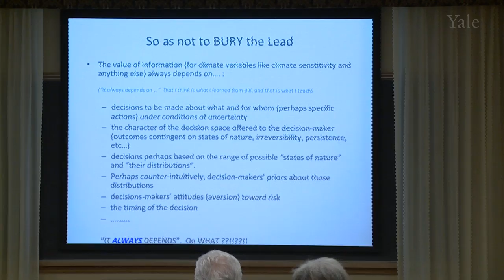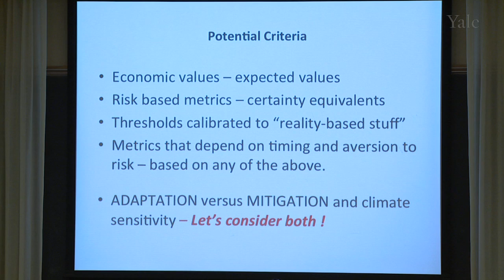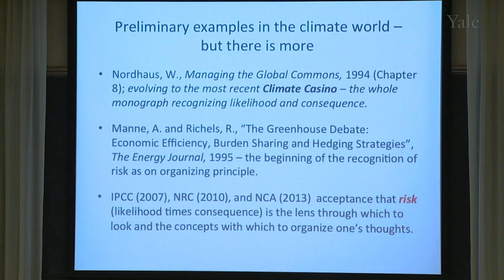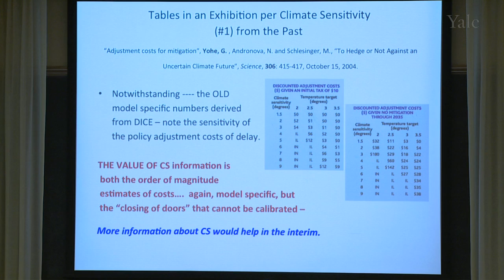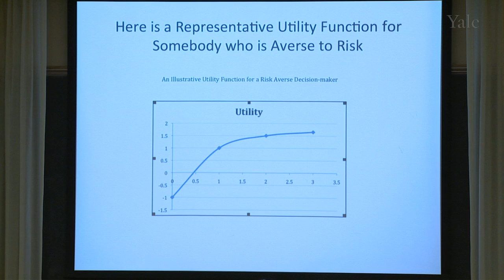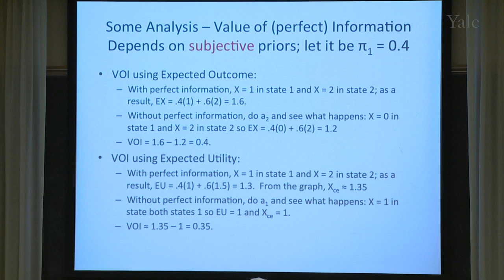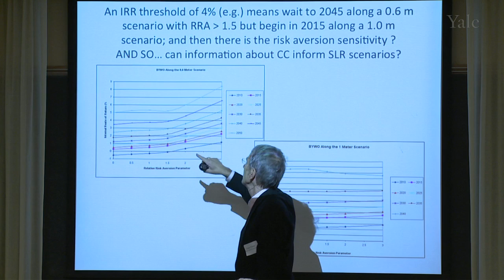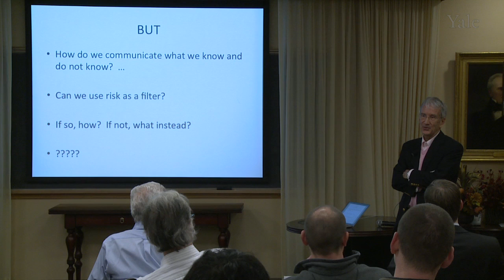Fundamentals of the Value of Information with Reference to Climate Uncertainty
Gary Yohe, Wesleyan University, delivers a lecture entitled, "Fundamentals of the Value of Information w/ Reference to Climate Uncertainty", at the YCEI conference, "Uncertainty in Climate Change: A Conversation with Climate Scientists and Economists".